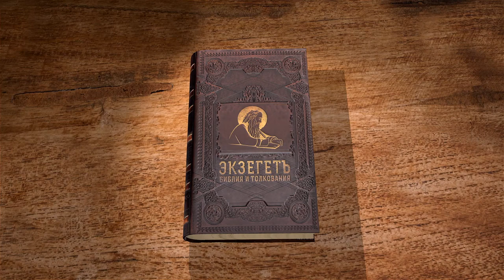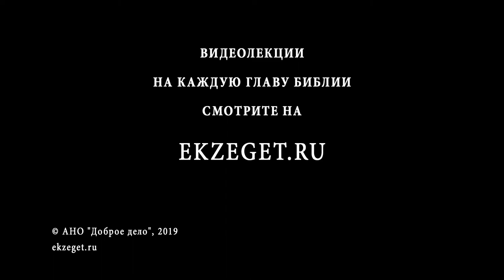Книга Неемии. Глава 8. Андрей Десницкий. Ветхий Завет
В 8 главе описывается, как Ездра читает закон Моисея народу. Это закладывает фундамент, восстанавливает духовные стены народа. Левиты разъясняют закон, а народ отвечает "аминь, аминь".
Здесь видно обрамление Священного текста толкованием. Левиты объясняют древний язык и поясняют смысл для слушающих. Эта традиция перешла и в христианство.
Обращает на себя внимание то, что священники не подчеркивают греховность народа, а говорят о "дне радости". Празднуется праздник кущей.